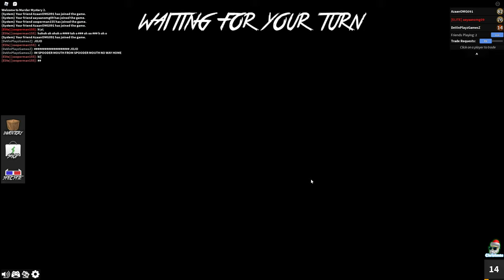I KILLED MY FRIENDS! (Murder Mystery #1)